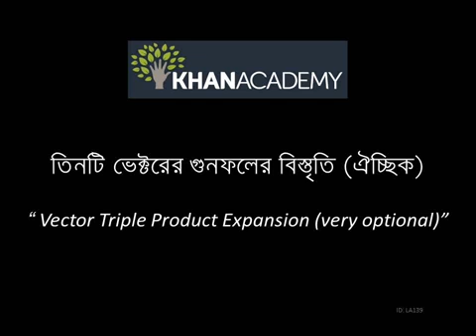Vector Triple Product Expansion very optional Bangla